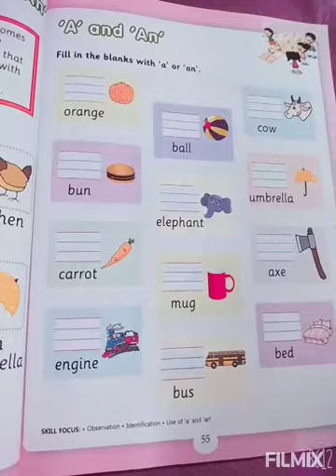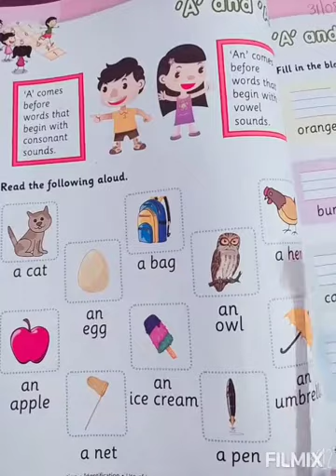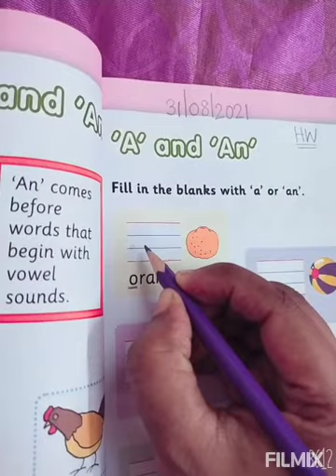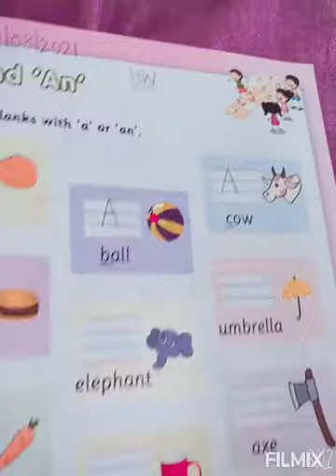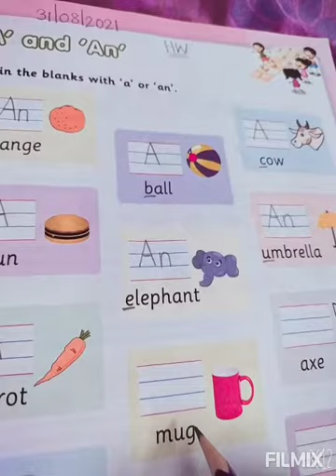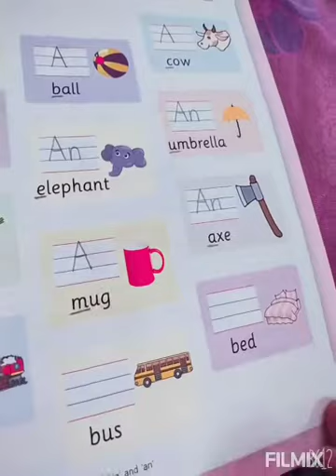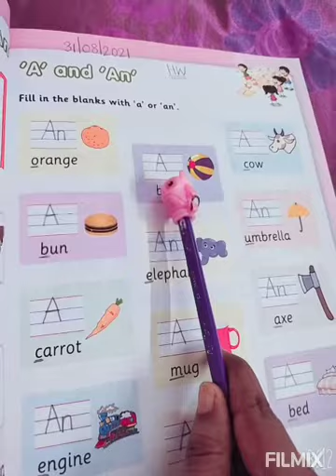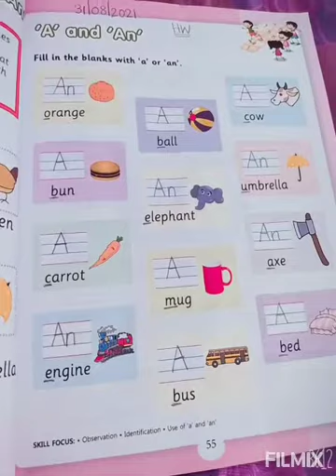Meenakshi Kanakala UKG class teacher Ralla Bella International school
Articles (A,An)